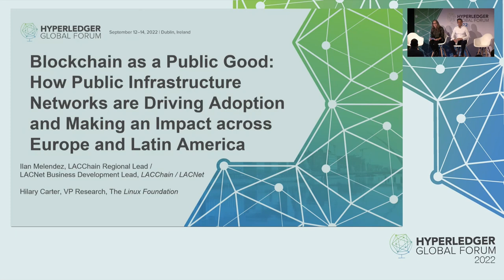Keynote: Blockchain as a Public Good: How Public Infrastructure Networks are Driving Adoption and...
Keynote: Blockchain as a Public Good: How Public Infrastructure Networks are Driving Adoption and Making an Impact across Europe and Latin America - Ilan Melendez, LACChain / LACNet & Hilary Carter, Linux Foundation

Speakers: Ilan Melendez
A deep dive into the fast-growing Alastria and LACChain networks and the critial government use cases they are enabling.